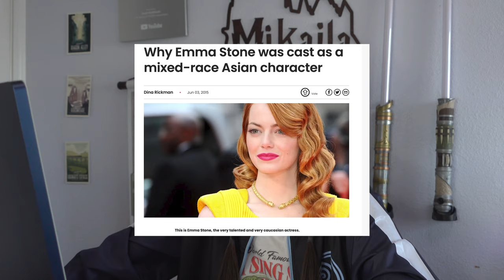watching The Last Airbender against my will (to prepare for the new live action)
It’s time to watch another bad adaptation because I love suffering! In preparation for the Netflix live action I decided to force myself to watch the 2012 live action movie and it was, perhaps, worse than I remembered! I’m going to do my best to keep my hopes up for the new live action. If anything, it cannot be worse than this one was and I can live with that!! Will you be watching the new show?? 🌊🪨🔥🌬️

Join the nerdy fam!